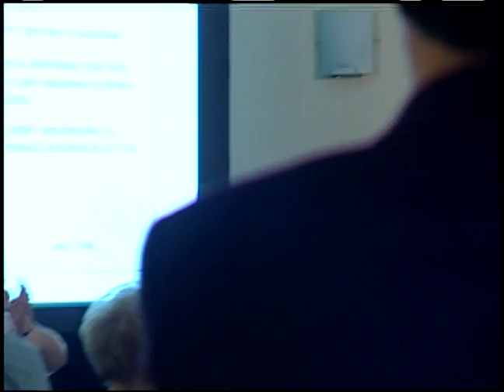Mike Critch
RTNDA Lifetime Achievement Award speech